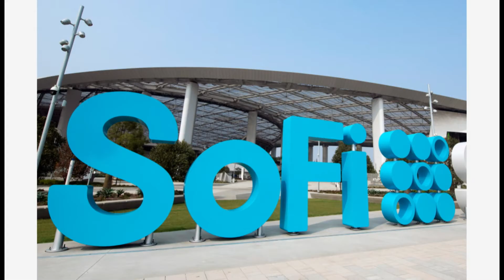理财公司SoFi起诉美国教育部要求学生还款；印度学生被大学打击，虚假申请者被禁止；俄罗斯可能会对“在家工作”的躲避者双重征税；如何修复英国的高等教育和继续教育金融体系 | 留学简报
六度世界store front 链接：